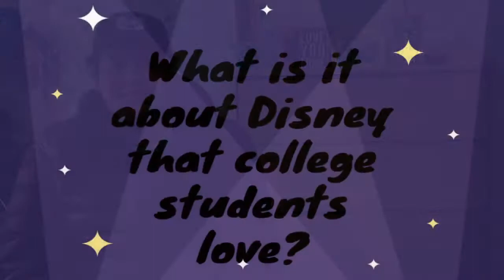Getting Involved with the Disney College Program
Video by Katie Briante and Daniel Jackson.